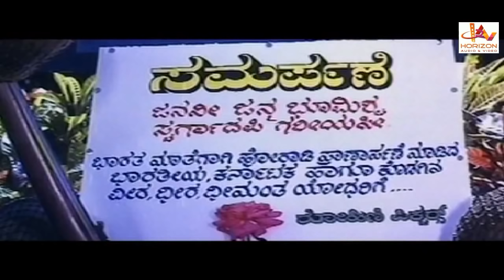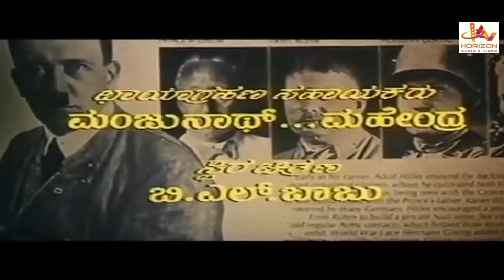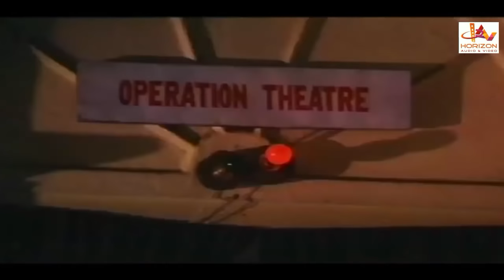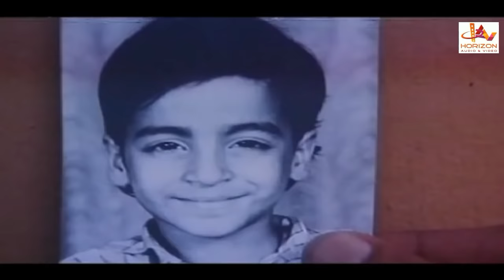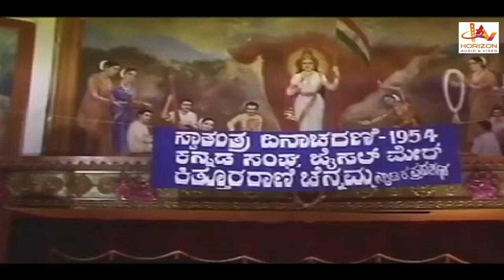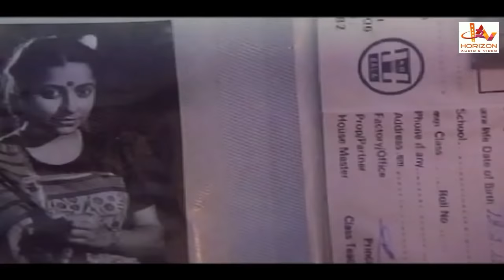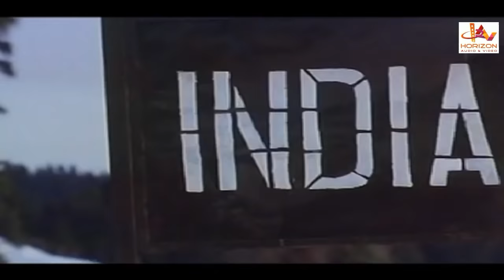Watch Kannada Super Hit Action Movie | Muthina Haara | Kannada Full Movies